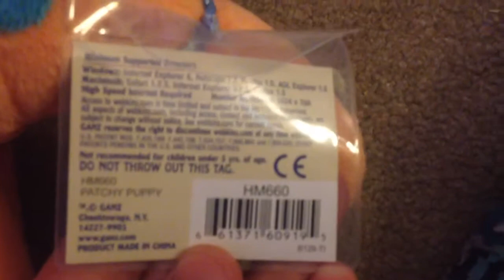Webkinz package opening of the Patchy Puppy!